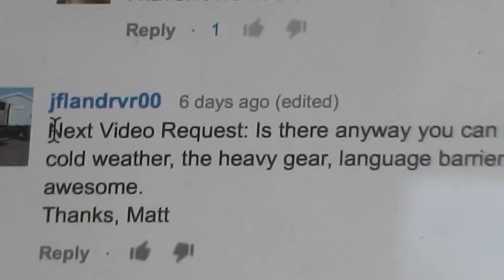Most difficult thing about Bike Touring Request